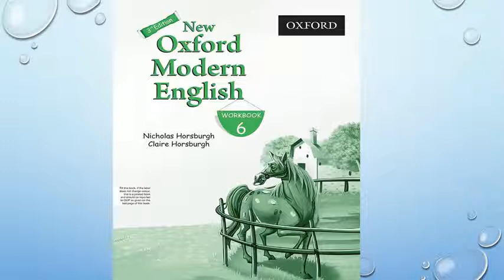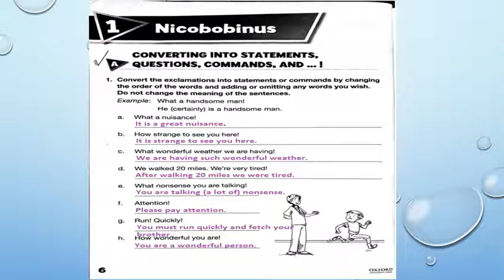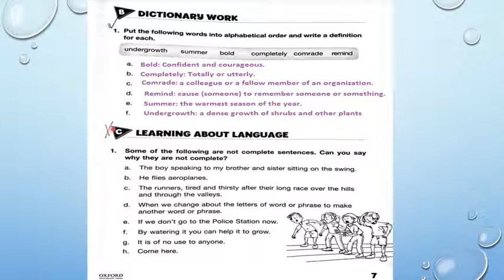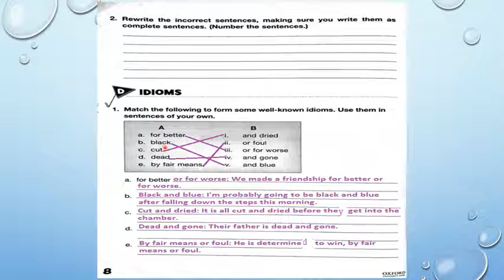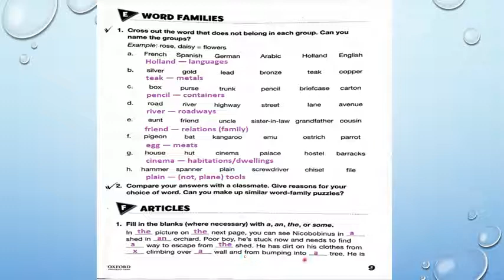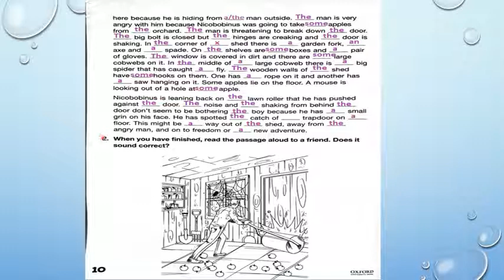ENGLISH VI Workbook ch 2 Vid 2 Aug 21